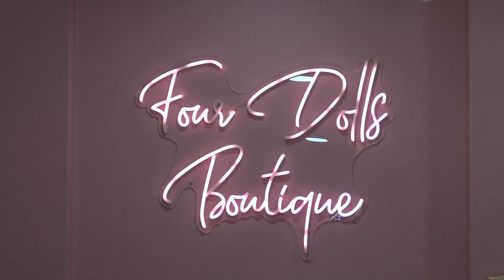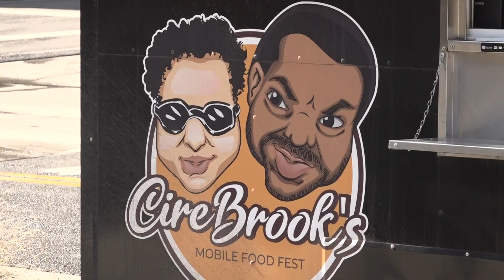Local businesses in Downtown Midland share their thoughts on Hotel Santa Rita